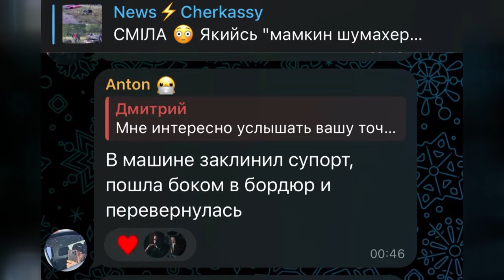Автотроща у Смілі: автомобіль Jaguar злетів на пішохідну зону